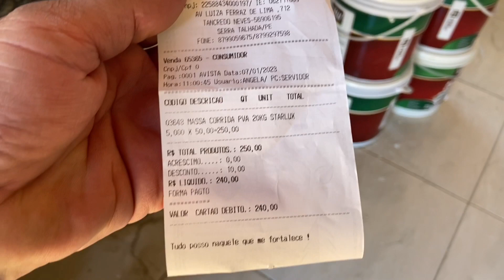VEJAM ESSE VÍDEO: INICIAMOS A PINTURA DA CASA DE ILMA, DAMIÃO E SUAS TRÊS FILHAS